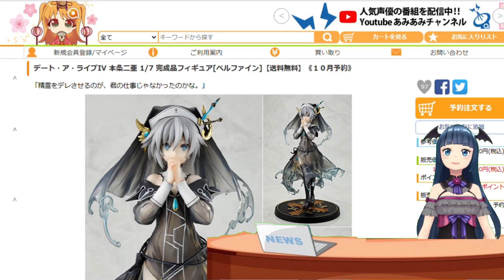デート・ア・ライブIV 本条二亜 1/7スケールフィギュア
■デート・ア・ライブIV 本条二亜 1/7 完成品フィギュア

今回は「デート・ア・ライブIV」より、本条二亜1/7スケールフィギュアを紹介しています！
第9の精霊で人気漫画家でもある本条二亜が、1/7スケールのフィギュアとなりました。
神威霊装・二番(ヨッド)を身にまとった姿で立体化されていますよ。

■あられもない姿に!? デート・ア・ライブIV 星宮六喰 1/7スケールフィギュア
■ウマ娘 プリティーダービー ミホノブルボン～栗毛のサイボーグ～ 1/7スケールフィギュア
■ラブライブ！×徳井青空のPLUMディープランド 矢澤にこ 1/7スケールフィギュア